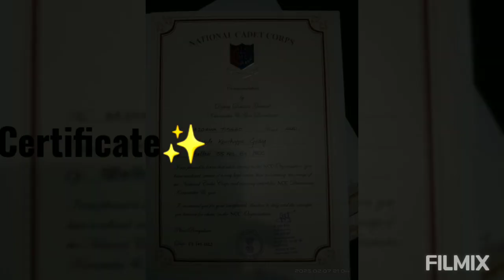Memories of the RDC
‎Lt. Kumar A Kalmath ರಿಂದ ದಾಖಲೆ